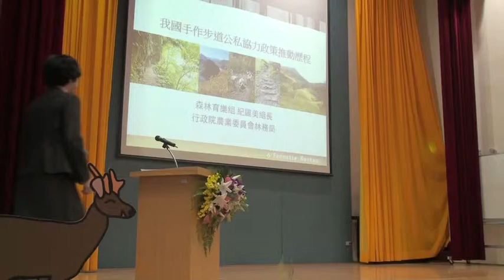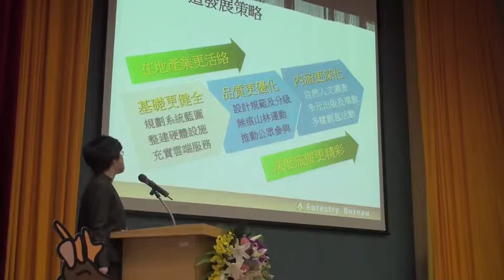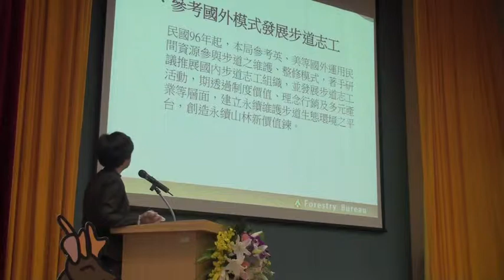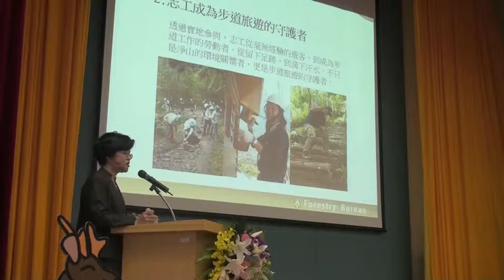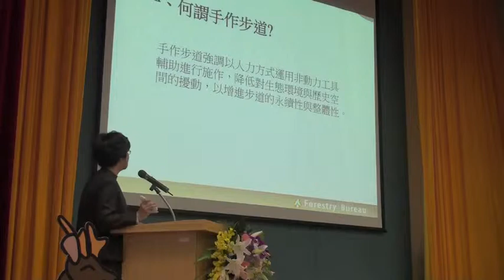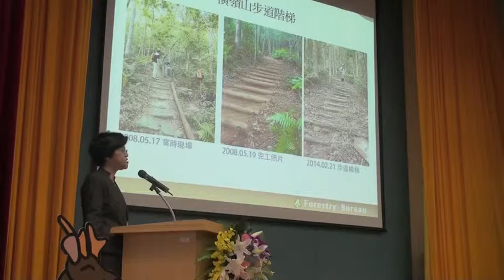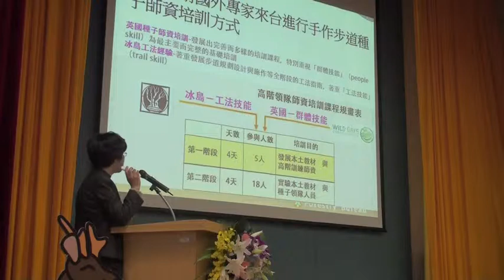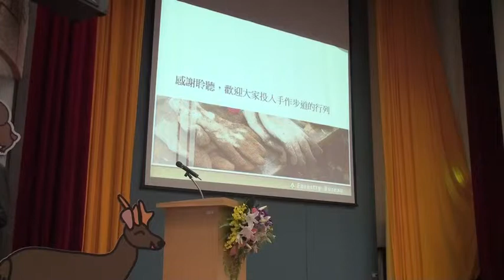20141118「解放步道的想像力」手作步道國際研討會-02-我國手作步道公私協力政策推動歷程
講者：林務局育樂組組長/紀麗美